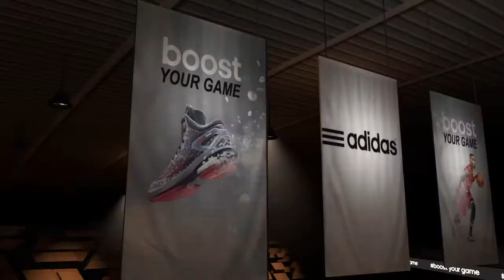NBA LIVE 15_20141107042100